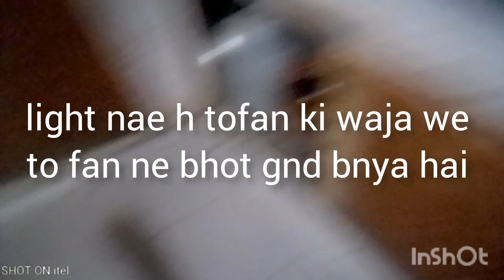My daily Morning kitchen cleaning routine | kitchen ko kse saf kryn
My daily Morning kitchen cleaning routine | kitchen cleaning | kitchen ko kse saf kryn | kitchencleaning @anabiyacookingvlogs543

how to cleaning kitchen
kitchen ke bartan dikhayen | kitchen ke bartan dhone wala |